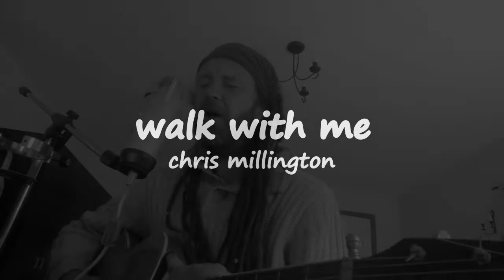Walk With Me by Chris Millington